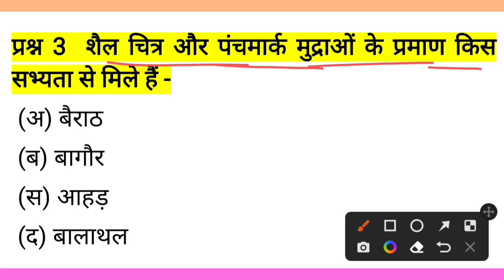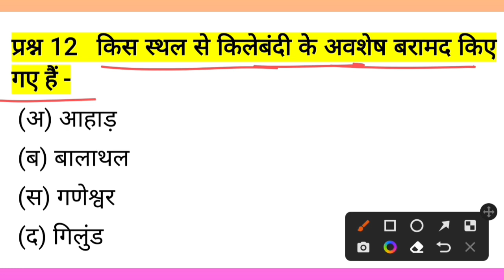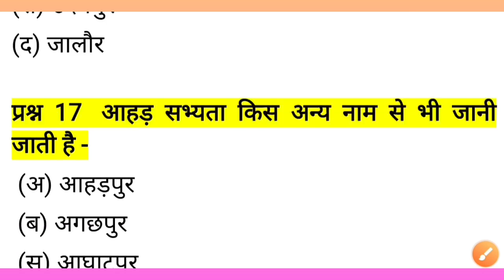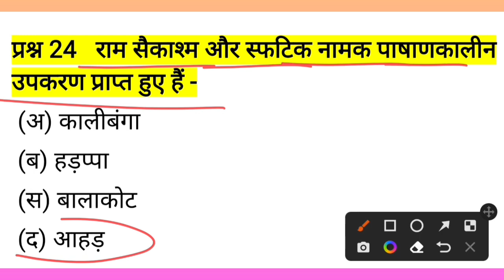Cet Classes online 2022/Rajsthan Cet Online classes 2023/Rajsthan Cet Classes 2023,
cet ke liye rscit jaroori hai
cet age limit 2022
क्या होगी CET के लिए न्यूनतम
हरियाणा CET
cet form last date 2022
cet ka form kaise bhare 2022
rajasthan cet
rajasthan cet syllabus 2022
rajasthan cet
rajasthan cet form kaise bhare
cet 12th level form kaise bhare
cet 12th level vacancy
cet 12 level form kaise bhare
cet 12 level notification
Cet Grad
cet graduate level form kaise bhare
cet graduate level syllabus
cet graduate level
cet graduate level last date
cet graduation syllabus 2022
cet graduate level vacancy
cet graduation form kaise bhare
cet graduation syllabus
cet graduate level form fill up 2022
cet graduate level form
rajasthan cet classes 2022
rajasthan cet classes online
rajasthan cet classes by exampur